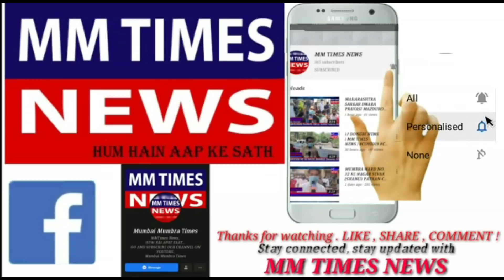मुंब्रा के शरीफा रोड पर म.न.पा. द्दारा तोड़फोड़ || AKHIR KAHA JAYE YE LOG ? || MM TIMES NEWS